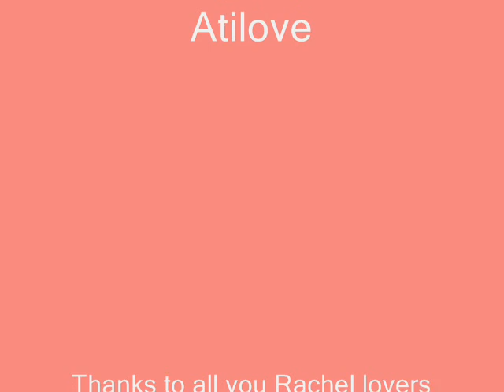Slideshow Rachel Shelley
pictures of rachel & alexandra. great and beautiful actresses.